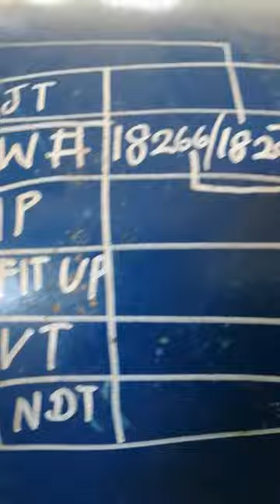capping 2mm electrodes used